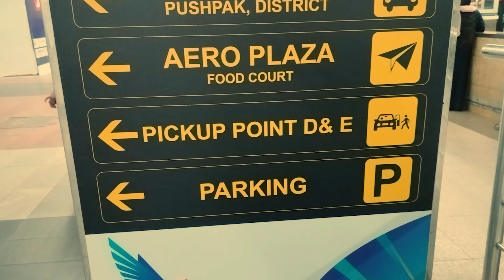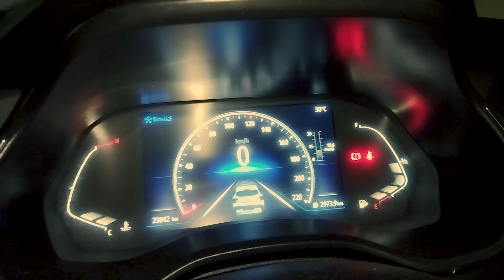Airport Car Crisis: How We Got Stuck & Jumpstarted in Hyderabad!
"What seemed like a simple issue with our car keycard turned into a surprising adventure in the Hyderabad airport parking lot! Watch as we navigate through the confusion, uncover the real problem, and get our car back on the road. From a suspected keycard malfunction to discovering a drained battery, join us on this unexpected journey.

Keywords-

Car breakdown
Hyderabad airport parking
Car keycard issue
Drained car battery
Car jumpstart
Unexpected car troubles
Car rescue story
Mechanic car repair
Car maintenance tips
Airport parking problems